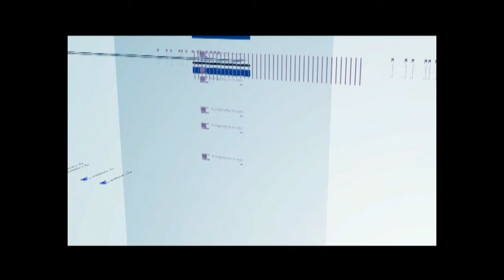برنامج جربها مرة ( الدراجات الهوائية ) 02\10\2014